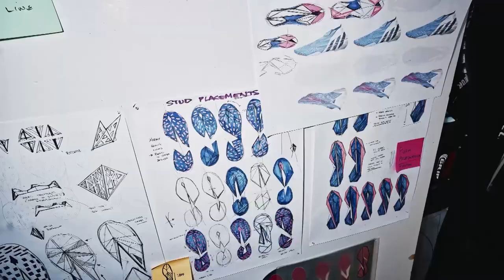Jenni Hermoso, Alexia Putellas, Ada Hegerberg & Wendie Renard Are UWCL Final Ready 💪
WATCH THE 2022 UEFA WOMEN'S CHAMPIONS LEAGUE FINAL FOR FREE 📺